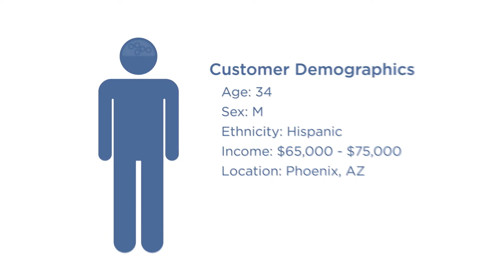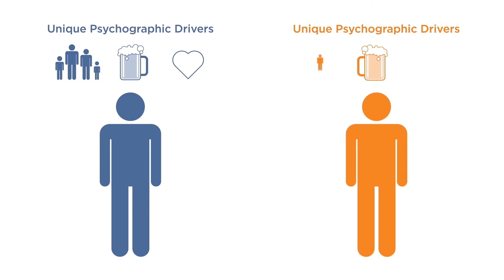Predictive Consumer Insights by Simmons Research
Simmons' Predictive Consumer Insights pinpoints the top psychographic drivers that predict ownership of a brand, and identifies the top prospective consumers for that brand. Marketers and brand teams can then profile this “likely owner” segment against over 60,000 data variables that exist in the Simmons National Consumer Study. Insights from such profiles can be used to incorporate the right psychological triggers to inform your creative and media strategy and drive increased return on ad spend.